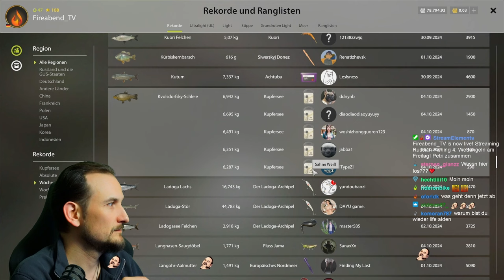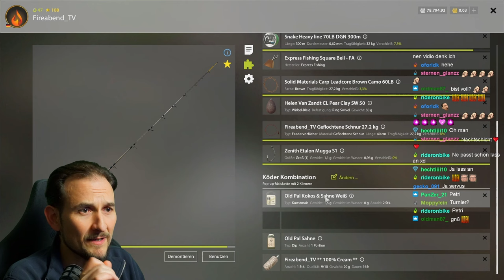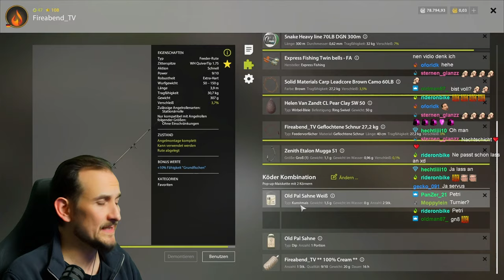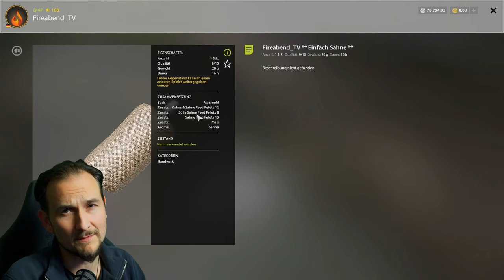Russian Fishing 4 - Kupfersee - FAIL! Auf Schleie und Kvolsdorfvski Schleie